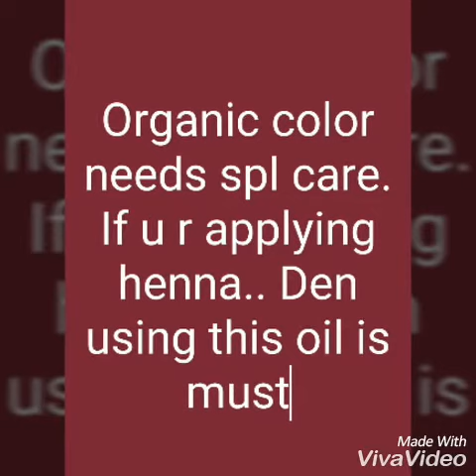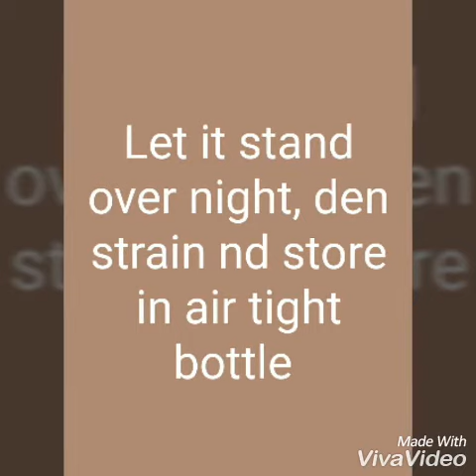How to prepare Bhringraj oil at home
Hey loveliesss..
As promised, I'm back with another video of how to make bhringraj oil at home...
This oil naturally darkens our hair and makes our hair strong and shiny. This oil remedy is also suggested by beauty expert and naturalist Suparna Trikha.